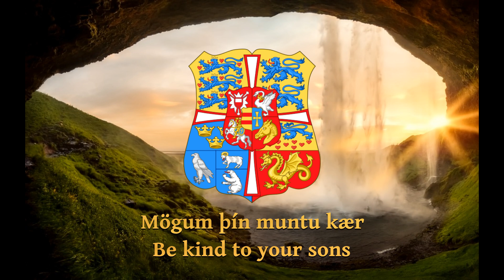Eldgamla Ísafold (Age-old Iceland) with Original Subtitles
"Eldgamla Ísafold" by Bjarni Vigfússon Thorarensen (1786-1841).  The song is sometimes known as "Íslands Minni" , which means something like "Toast to Iceland" or "Memory of Iceland".  I've done my best to translate the lyrics, and I hope the point gets across.  Special thanks to Söngtextasíða Davíðs for information.

The waterfall background is Seljalandsfoss (shed-land's-falls) which is fed by the volcanic glacier Eyjafjallajökull (Islands'-falls'-glacier).  The coat of arms is King Christian X's, which I hope doesn't offend too many Icelanders.  What can I say, it looks nice with the background and the text and everything.

Íslenskr texti:

Eldgamla Ísafold,
ástkæra fósturmold,
fjallkonan fríð.
[ Mögum þín muntu kær,
meðan lönd girðir sær
og gumar girnast mær,
gljáir sól á hlíð. ] x2
Eldgamla Ísafold
ástkæra fósturmold,
Fjallkonan fríð.
Ágætust auðnan þér
upp lyfti biðjum vér,
meðan að uppi er
öll heimsins tíð.

English translation:

Age-old Iceland
Greatly-beloved foster-land
Fair Lady of the Mountain
[ Be kind to your sons
While land defies the sea
And men covet maidens
The sun shines on hills ] x2
Age-old Iceland
Greatly-beloved foster-land
[ Best of luck to you
We pray you lift us up
Until at its end is
All the world's time ] x2